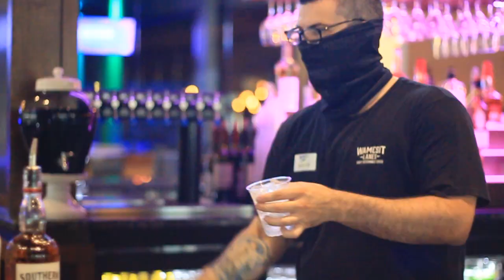Wamesit Lanes Summer Drinks Promotional Video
Lions & Lionettes, you are my support!